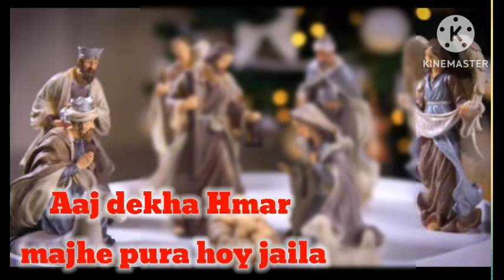नबी मनके काले vachan तो nagpuri मसीहीगीत 🎵🎶✝️✝️✝️™️